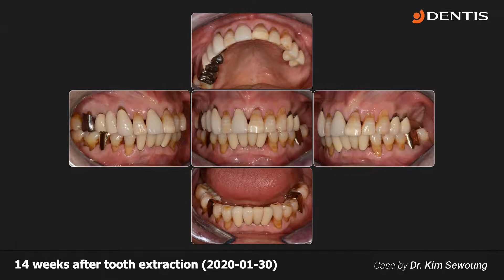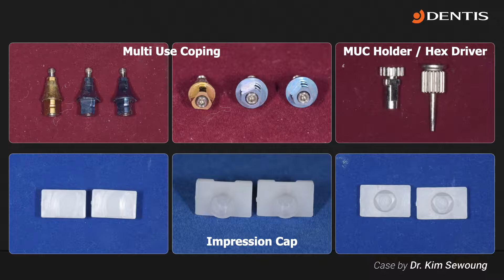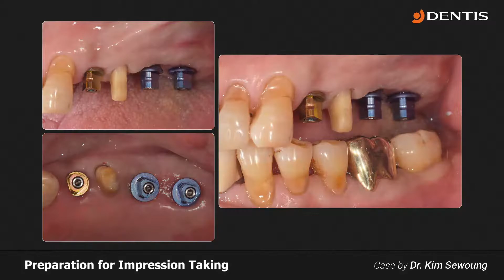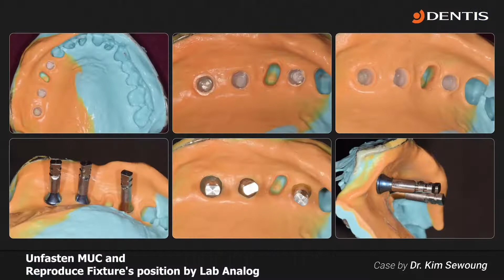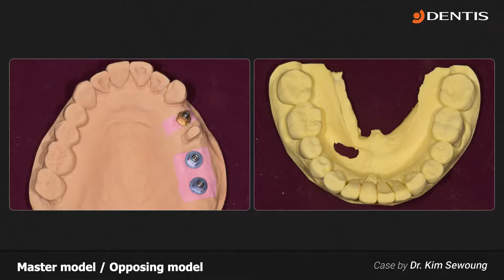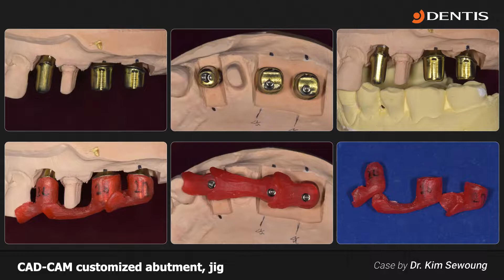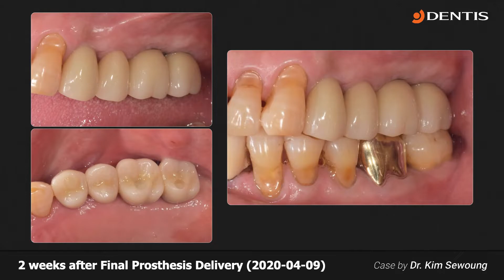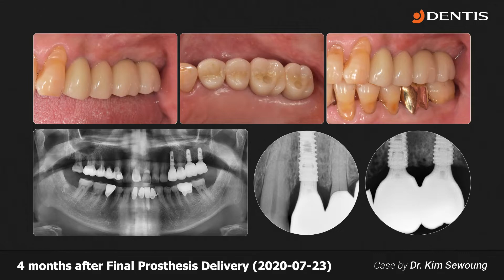[DENTIS] Impression Taking Upper Posterior area with MUC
👨‍⚕️Dr. Kim Sewoung (22nd Century Seoul Dental Hospital)
- Age : 68 (Male)
- C.C : Sereve tooth mobility on #31
- Bone Quality : D2-D3
- Material :